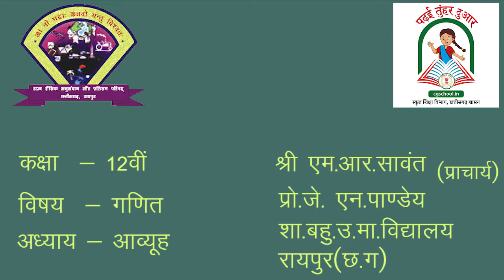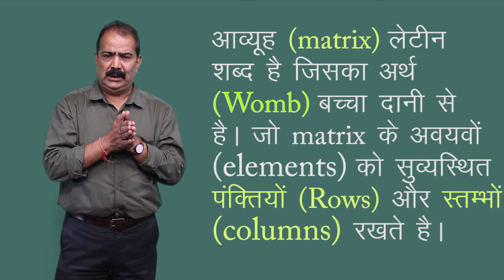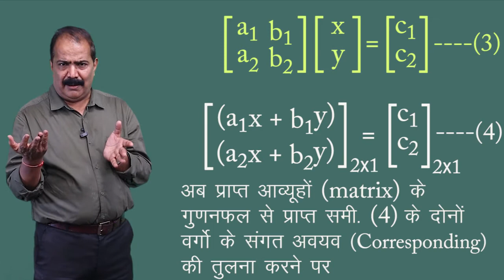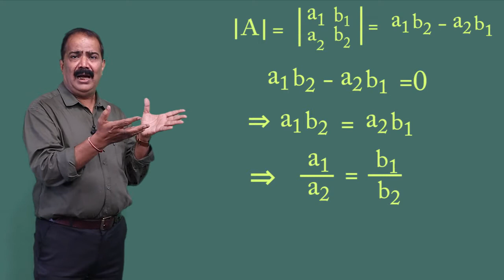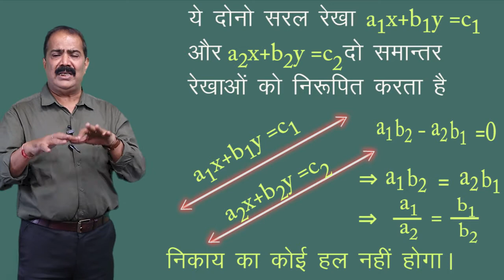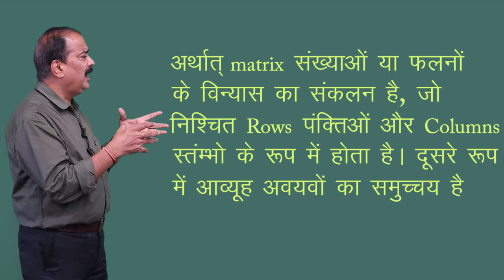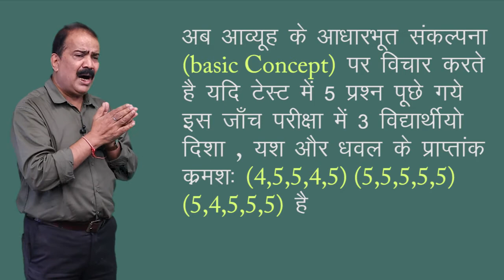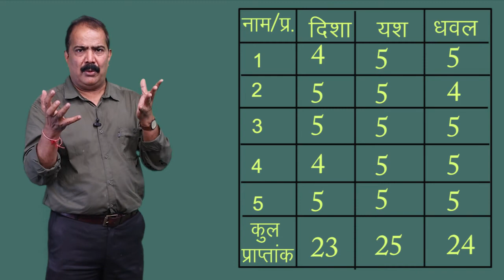CLASS 12th MATHS | CHAPTER 3 | MATRIX | आव्यूह